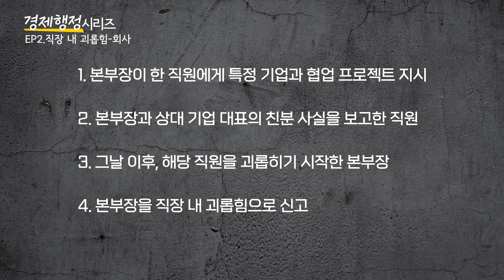[행정전문변호사] 회사에서 직장 내 괴롭힘이 발생했다면? 판단 기준부터 처벌 수위, 대처법까지! 경제행정시리즈 EP2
법승TV의 [경제행정시리즈]
두 번째 주제는 직장 내 괴롭힘!

회사에서 직장 내 괴롭힘 신고가 접수되면
사업주나 인사담당자는 무엇부터 해야 할까요?

동료 직원들 간에 발생하는 일이다 보니
어디서부터 어떻게 대처해야 할지
난감해하는 사업주 분들이 참 많은데요.

직장 내 괴롭힘의 유형과 판단 기준,
회사가 현명하게 조치하는 방법까지!
법무법인 법승 행정전문변호사가
실제 사례를 통해 자세히 알려드리겠습니다.